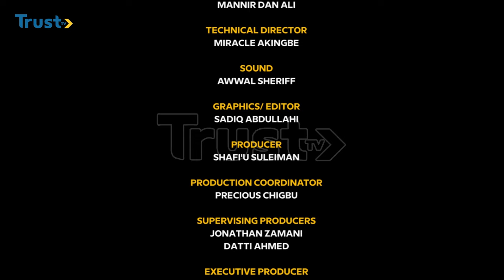30 Minutes with Yusuf Maitama Tuggar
Our guest for the 30 Minutes programme, Ambassador Yusuf Maitama Tuggar, the Nigerian Minsiter of Foreign Affiars, spoke on international politics and national issues.